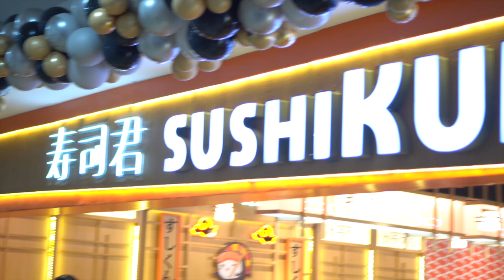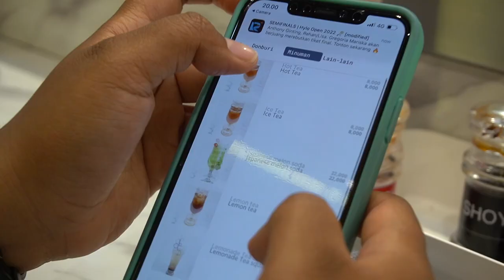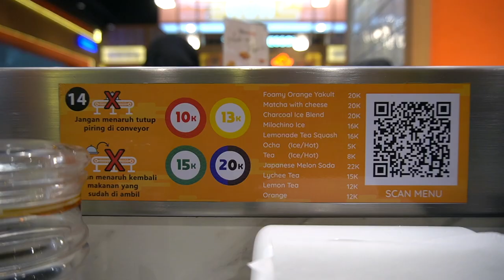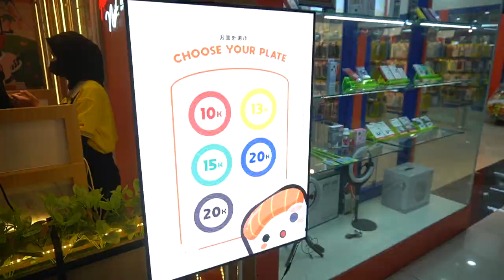Sushi Murah ⁉️ Sushikun ‼️ | Kediri Town Square || Mini Vlog Ep. 5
apa iya sushi paling murah? boleh kok di coba. Seru loh kesini, apalagi ada promo menyambut hari jadi yang kedua dari sushikun looh.
Lokasi :
Kediri Townsqare Lantai 2